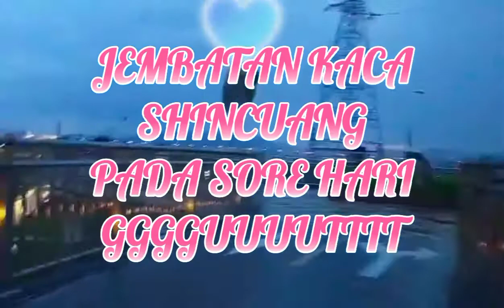JEMBATAN KACA SHINCUANG/TAIWAN TAIPE CITY.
5 jembatan kaca di indonesia